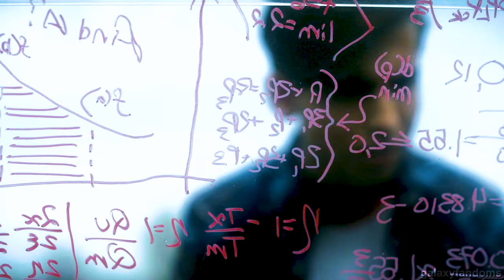UMBRELLA ACADEMY CRACK #4 [S3]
I've made FOUR of these so far, can you believe it?
~ Credits ~
Our Academy - The Emperor’s New School (TUA's theme song if it was a Disney sitcom lol)
hey. hey. how y’all doin? (meme)
You wrote the WORST asdfmovie EVER - TomSka & Friends
Ride - twenty one pilots
Polarize - twenty one pilots
Avatar: The Last Airbender
Degrassi: The Next Generation
Gangsta’s Paradise - Coolio
Amish Paradise - Weird Al Yankovic
Kid with a knife (vine)
Avengers Endgame
Gimme More - Britney Spears
My Body Sucks - AmazingPhil
Shit - Bo Burnham
“hey there demons, it’s me.. ya boi” Buzzfeed Unsolved (meme)
The Jetset Life Is Gonna Kill You - My Chemical Romance
Super Smash Bros Melee sound effect
“Mission failed, we’ll get em next time” (meme)
PSA: Stop Emo Shaming - Daniel Howell (ft. Anthony Padilla)
I pulled up to a red light and looked to my left boy sings unwritten
Pokémon
Stephen’s 2009 Inauguration Breakdown - The Colbert Report (I’d only seen this as a GIF before and it sounds nothing like I imagined lol)
Uma Thurman - Fall Out Boy
She - Aidan Gallagher
2 shots of vodka (vine)
Drake & Josh
A Very Potter Sequel - Team Starkid
dat boi! - ZimoNitrome
Cobra Kai 2x06
Viva Las Vengeance - Panic! At The Disco
Doctor Who 2x13 Doomsday
Crazier - Taylor Swift
I love you and I miss you (this is the 4th time I’ve used it for Allison lmao)
Super Mario 64 Slider Race Theme
Drunk History of Fall Out Boy
Misfits
Supernatural 3x11 Mystery Spot (the song is Heat of the Moment by Asia)
Bully Maguire - Spider-Man 3
I’m on Vacation - Rhett & Link
Stranger Things 4 Behind the Scenes
We Are Number One - LazyTown
Elissa spit take - Big Brother 15
Love From The Other Side - Fall Out Boy

Sorry this is so late - I was hoping to post this not long after season 3 came out but I got really busy and stressed with life stuff. Hope you enjoy the vid even tho it's not super relevant right now :')

Fun fact: I tried uploading this yesterday but the video looked really dull and pixelated on YouTube compared to my actual file. I decided to go back and adjust the saturation and colour-grading, then exported it in 4K so the video would look as nice as possible